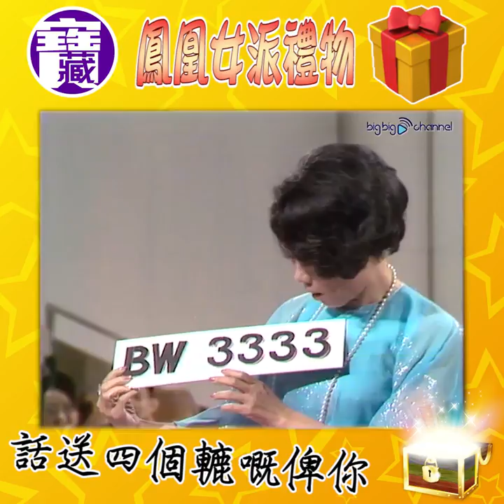【大台寶藏】整蠱界始祖 鳳凰女！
1975年嘅《各位觀眾鳳凰女小姐》！！整蠱界始祖鳳凰女派禮物，驚喜無窮！仲話會收到四個轆嘅禮物！？唔通真係咁闊綽送🚗……？？
到底個得獎者係咪可以笑到最後？？😂
PS有無人覺得個得獎者個樣好似珅哥🤭🤭？

上 big big channel 睇下足本 鳳凰女派禮物驚喜無窮 喇！